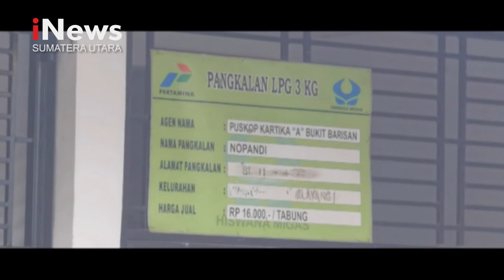Gudang Pengoplos Gas LPG 3 Kilogram Digerebek di Medan